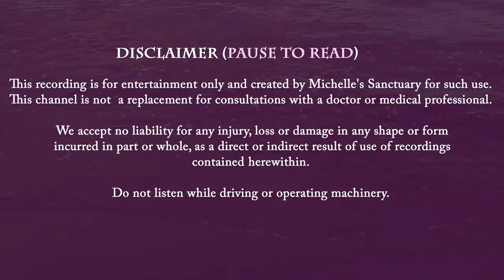Cozy Sleep Story with Rain Sounds | RAINY NIGHT AT CAMP | Calm Bedtime Story for Grown Ups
Get sleepy with a cozy sleep story with rain sounds. "Rainy Night at Camp" is a calm bedtime story for grown-ups narrated by a soothing female voice.

Journey to a campground with your beloved dog where a tidal estuary meets the Atlantic Ocean. You enjoy a perfect day at the beach, exploring the tidal pools with an unexpected guest that reconnects you with your inner child. At sunset, you return to your campsite with your dog and enjoy a meal and campfire before a rainstorm rolls in. You seek refuge in a vintage pop-up camper and fall asleep to the sounds of rain falling on the canopy. So find a safe place to get cozy and relax. It's time to dream away.

Original script, narration, sleep music, and visuals by Michelle Hotaling, Dreamaway Visions, LLC.

Chapters:
00:00 Intro
02:32 Guided Sleep Meditation
05:14 Bedtime Story for Grown-Ups Begins
39:40 Sleep Meditation Music & Rain on a Tent Sounds